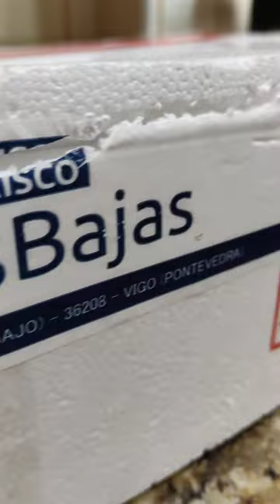PESCADO Y MARISCO RIAS BAJAS ONLINE. 24H EN CASA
Producto fresco y de calidad directo desde Galicia

y haz tu pedido online.
En 24 horas tendrás tu compra en casa.

Atentos a las 3 recetas que vamos a preparar con almejas y rodaballo.
Almejas a la marinera
Spagueti con almejas y salsa de tomate picante
Rodaballo con ajitos fritos